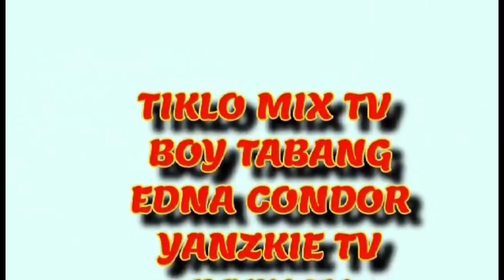Last day in Daet nang THE GREAT TEAM WARAYNON❤️|Edna Condor#Charity#JoeyDgreat